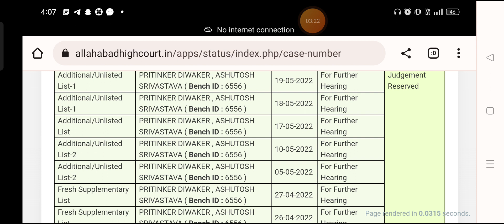AHC RO ARO COURT CASE UPDATE 2022| AHC RO ARO CASE FINAL ORDER 2022| AHC RO ARO RESULT 2022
This is Education oriented channel. On this You will get every Government Exam related Latest updates.
Thanku
Regards

Pdf link, 👇👇
ExamOri Help Desk

AHC RO ARO COURT CASE UPDATE TODAY
AHC RO ARO COURT CASE UPDATE TODAY 27 APRIL 2022
AHC RO ARO COURT CASE UPDATE 2022
AHC RO ARO COURT CASE UPDATE 2021
ahc ro aro court case status today

allahabad high court ro aro expected cutoff 2021
allahabad high court ro aro result update 2021
ahc ro aro result date 2021
ahc scam 2021
ahc ro aro aps ca result 2021
ahc result
ahc cutoff
ahc ro aro result 2021

ahc ro aro expected cut off by ExamOri

ahc ro aro aps ca expected cut off 2021